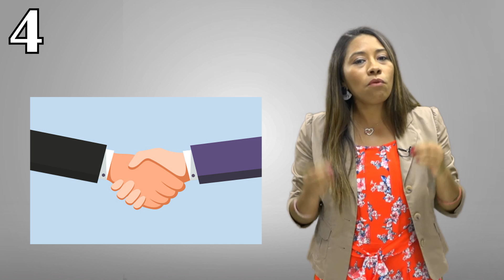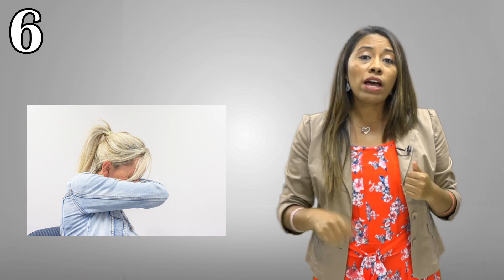Coronavirus: Todo lo que debes saber para no caer en el pánico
Recuerda lavarte las manos por 20 segundos y no olvides cubrirte la nariz al toser o estornudar.

Si estamos bien informados y aplicamos las medidas de prevención no solo evitaremos el contagio del coronavirus sino también el pánico.

Esto es